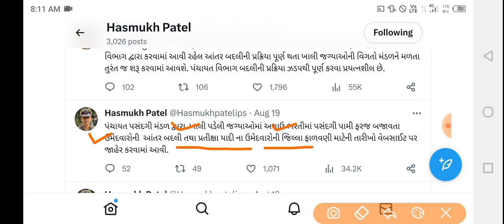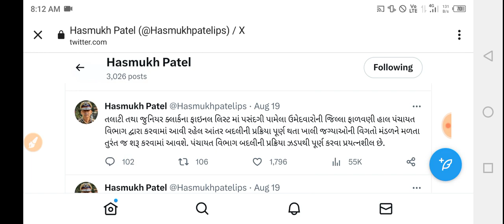Breaking News | પંચાયત સેવા પસંદગી મંડળ માંથી આવી અગત્યની જાહેરાત,સરકારી ભરતી અપડેટ,GPSSB,ગાંધીનગર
gpsc online
talati exam
talati exam updatetalati junior clerk exam date
talati news
mphw
Ird update
bin sachivalay
fhw new update
gpssb